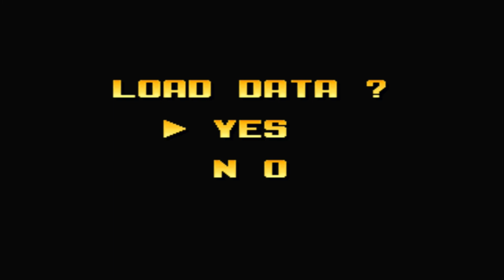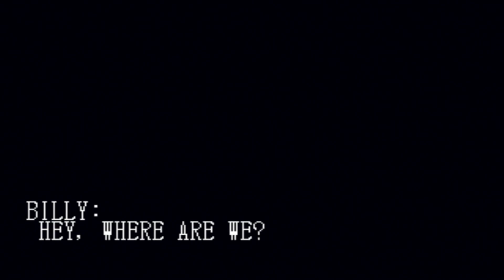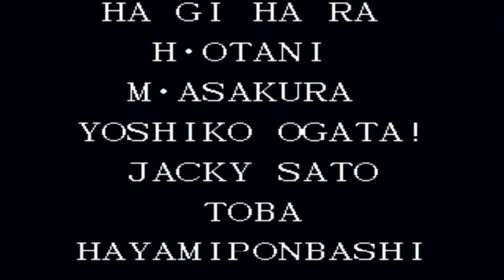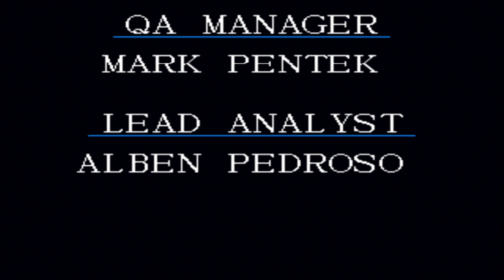The King of Fighters 95 - Rivals Team - (PLAYSTATION 1) - FINAL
The King of Fighters 95 - Rivals Team - (SONY PLAYSTATION 1) - Level 4 - Até o FINAL - Playthrough.